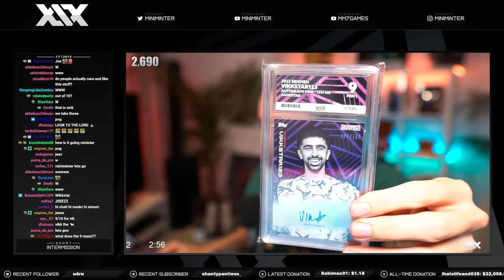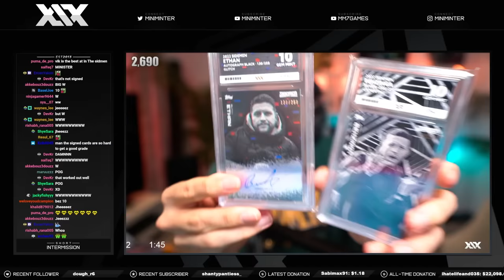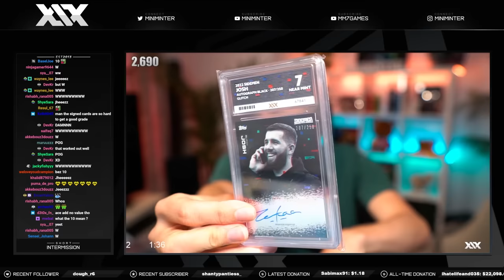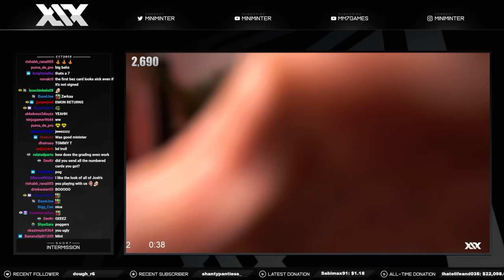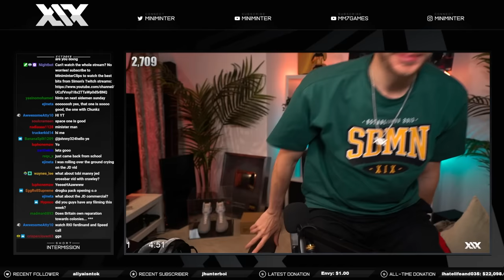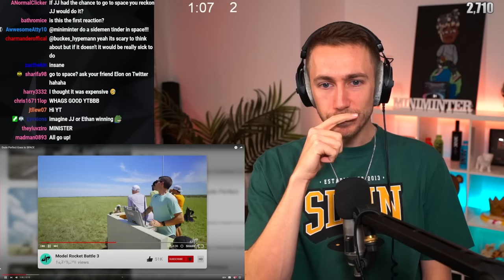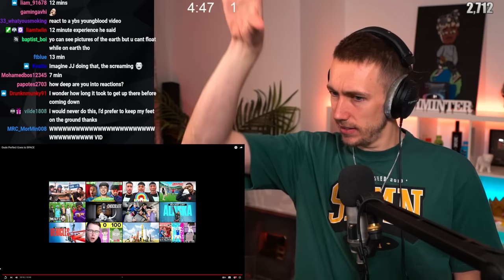CHILLED OVERWATCH 2 & CALL OF DUTY (FULL VOD)